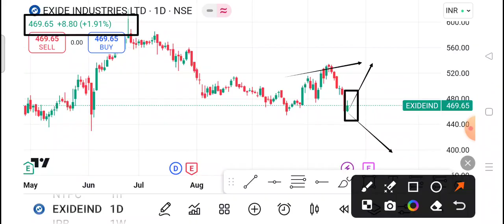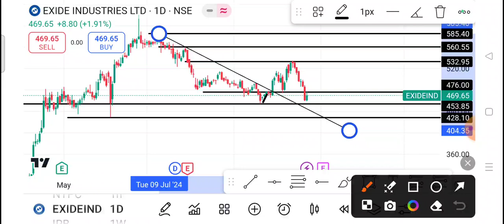Exide Industries Share Latest News | Exide Industries Share news today| Exide Industries Share price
1-) Exide Industries Share
2-) Exide Industries share news today
3-) Exide Industries share latest news
4-) Exide Industries share price
5-) Exide Industries share analysis
6-) Exide Industries share price today